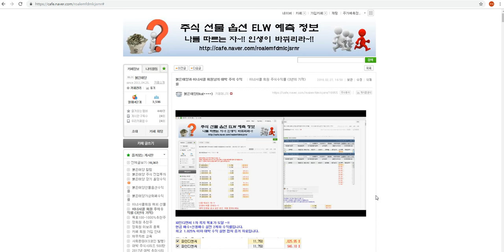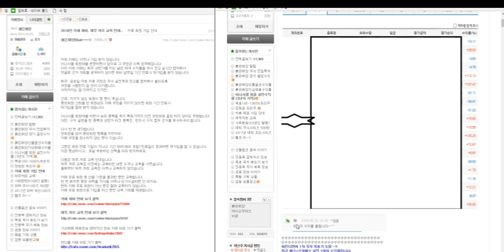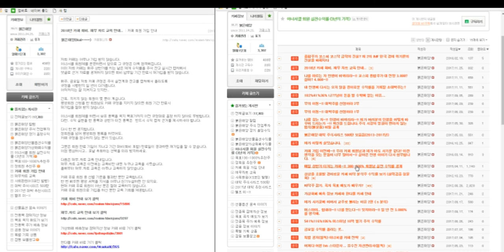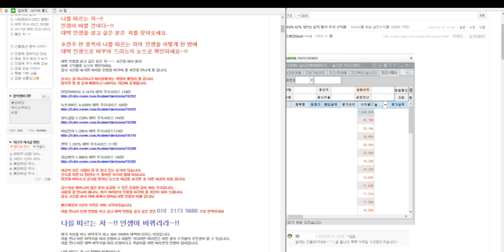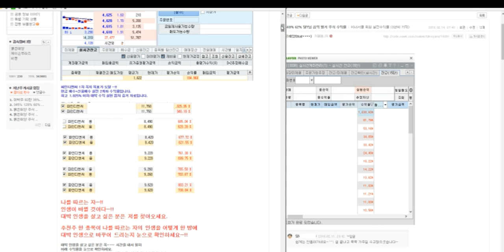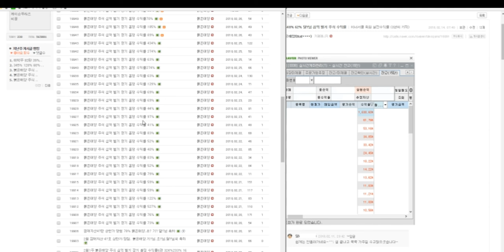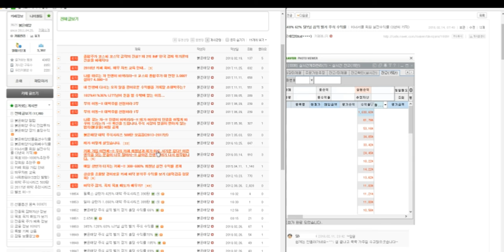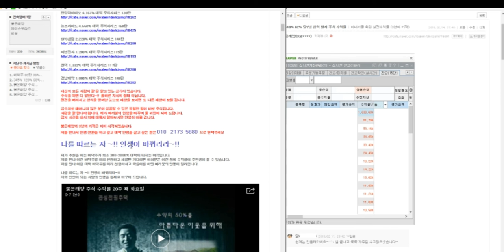붉은태양과 이너서클 회원님의 대박 주식 수익률